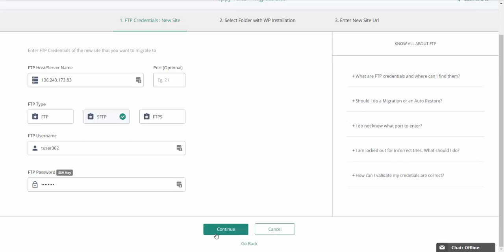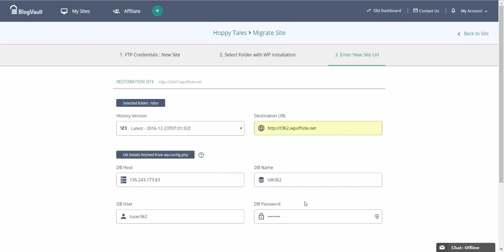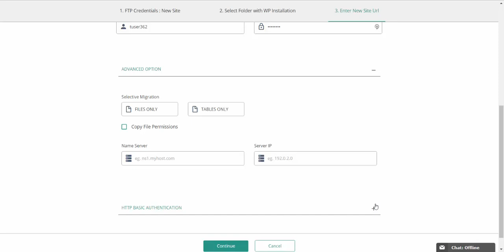BlogVault feature Tutorial - Migration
Here is a tutorial on the Migration feature of BlogVault.